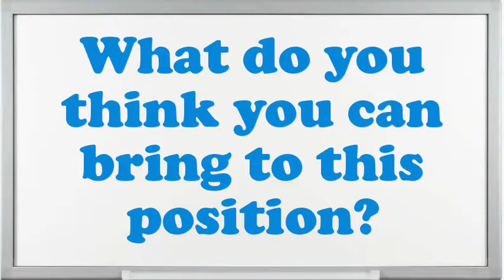Automatic Data Processing System Coordinator interview questions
Interview Questions for Automatic Data Processing System Coordinator.What strategic plan did you have as an Automatic Data Processing System Coordinator?Illustrate few exemplars of companionship as an Automatic Data Processing System Coordinator.In your Automatic Data Processing System Coordinator Chef job did you feel you improved agreeably?Example when you went above and beyond the call of duty.What are you expecting from this firm in the future?